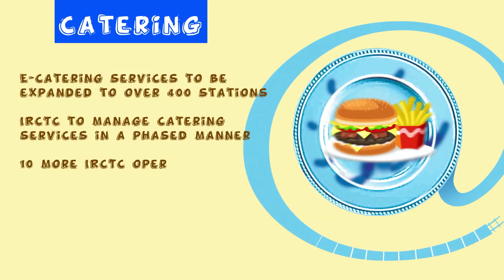Railway Budget 2016: Here's What Suresh Prabhu Announced For The Passengers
The Railway Budget 2016 was presented by Union Minister Suresh Prabhu in Lok Sabha – his second Rail Budget since taking charge of the ministry. The minister said 17000 bio toilets and additional toilets at 475 stations will be provided before the close of this year. The capital plan for 2016-17 is Rs 1,21,000 crores. He said he proposes to invite FM stations for providing train-borne entertainment by installing PA systems in trains. He added that CCTV cameras will be installed at Tatkal ticket counters. The Minister said better connectivity to the northeast is a priority for the government. Indian Express, The Indian Express Newspaper, The Indian Express, Indian express news, indian express editorial Today's Indian Express newspaper offers a comprehensive package of news, including Indian Express editorial analysis and Indian Express analysis today. This well-respected publication covers a wide range of topics in its India Express editorial and Indian Express news sections. Stay informed with the Indian Express newspaper today.